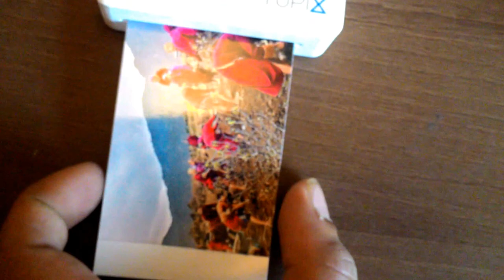Yupix Pocket Printer Test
This is the first print taken from a brand new YU Yupix portable printer. The photo is of Buddhist monks farming in Bhutan.